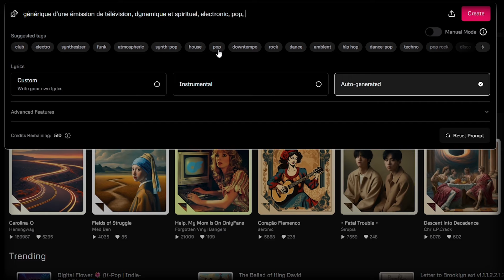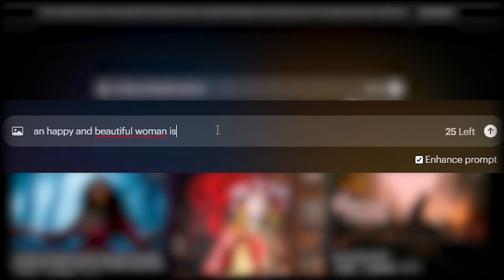What The Faq 03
Craquage dans cette nouvelle FAQ, je vous dit tout.

IA utilisées : ChatGPT, UDIO, Dream Machine, Midjourney

Crédits :
Extraits de :
la grande librairie (France télévision),
What the FAQ 01

Addict (Instrumental) de NEFFEX
The Empty Moons of Jupiter de DivKid